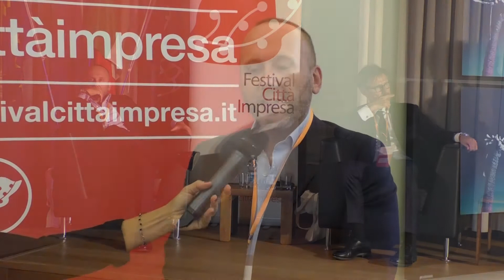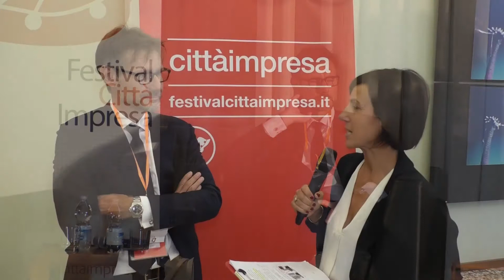Vicenza Città Impresa | INTERNAZIONALIZZARE NEGLI ANNI DELLE INCERTEZZE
Video intervista con i protagonisti dell'evento di venerdì 11 settembre, ore 16:30: Nicoletta Azzi, amministratore delegato Panguaneta, Angelo Facchinetti, partner Equinox Private Equity, Oscar Marchetto, presidente Somec, Francesco Nalini, amministratore delegato Carel Industries.
Internazionalizzare non significa più solo avere un distributore o un agente. Significa sempre più creare filiali importanti, costruire fabbriche perché è il tuo stesso cliente a chiedertelo, acquisire aziende estere. Nei prossimi anni questo sarà oggettivamente più difficile, vuoi per le questioni sanitarie che per tensioni geopolitiche. E per fare queste operazioni, che riguardano anche le integrazioni culturali, servono soggetti che non solo finanzino la crescita per linee esterne ma anche apportino competenze. Tra i vari soggetti che svolgono questo ruolo ci sono anche i fondi, spesso scelti o chiamati in causa da aziende che si pongono l’obiettivo di crescere all’estero.